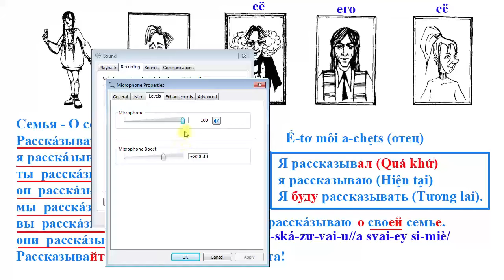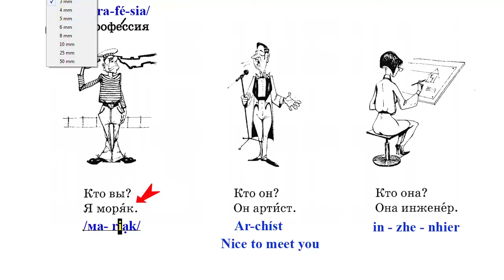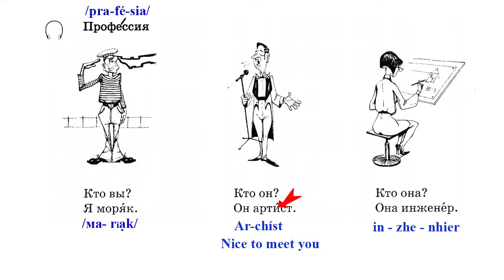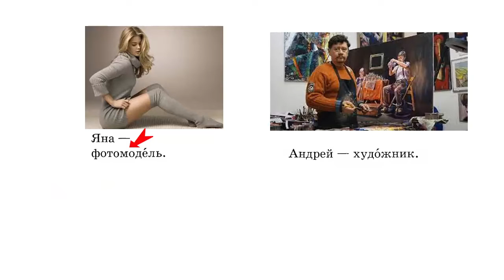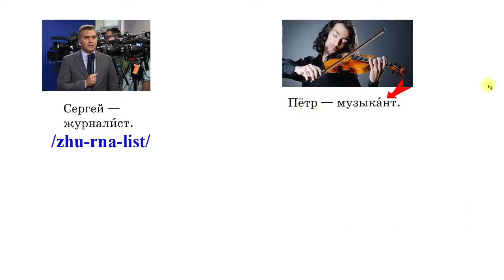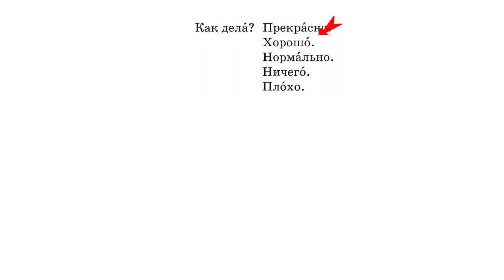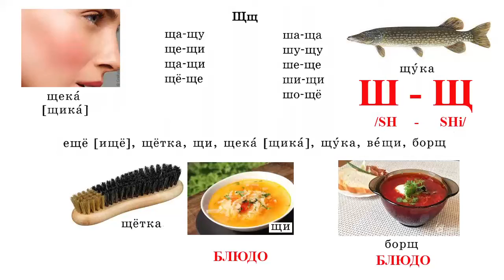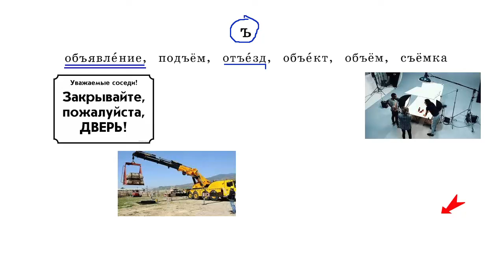Bài 8: Giao tiếp ngành cắt tóc & làm Nail tại Nga | Thầy Hoàng dạy Tiếng Nga online 1:1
💥► Clip name: Bài 8: Giao tiếp ngành cắt tóc & làm Nail tại Nga | Thầy Hoàng dạy Tiếng Nga online 1:1